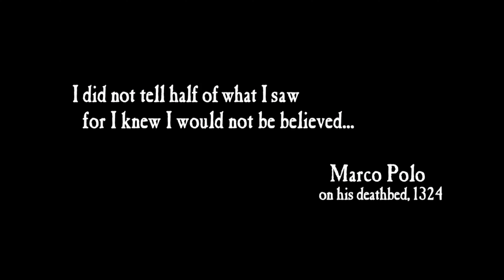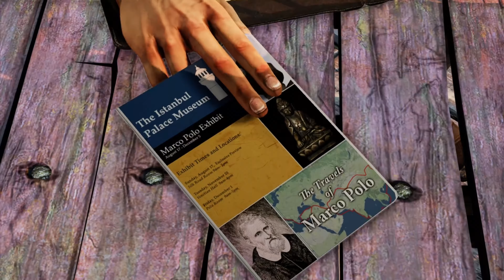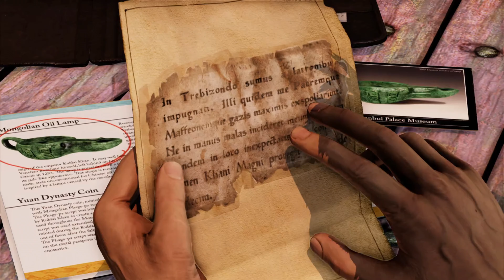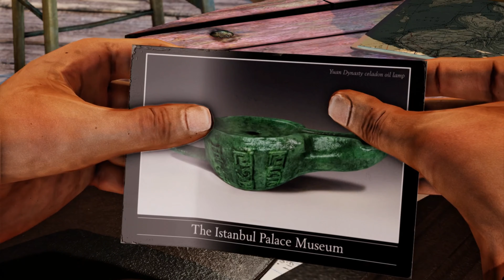The 1st Hour of Uncharted 2: Among Thieves Remastered (2015) on PS5 in 4K HDR #1 What could go wrong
Uncharted 2: Among Thieves is a 2009 action-adventure game developed by Naughty Dog and published by Sony Computer Entertainment. It is the second game in the Uncharted series, and was released in October 2009 for PlayStation 3. Set two years after the events of Drake's Fortune, the single-player story follows Nathan Drake, who partners with Chloe Frazer and Elena Fisher, as they search for the Cintamani Stone and city of Shambhala, whilst battling a mercenary group led by war criminal Zoran Lazarević.

Uncharted 2: Among Thieves received universal acclaim from critics for its elaborate set pieces, character design, storytelling, graphics, technical innovation, and gameplay mechanics. It received Game of the Year accolades from numerous publications and award events, and is considered to be one of the greatest video games ever made, and among the most significant titles for the seventh console generation. It also enjoyed great commercial success, with over seven million copies sold worldwide. The game was followed by a sequel titled Uncharted 3: Drake's Deception in 2011, and was re-released on PlayStation 4 as part of Uncharted: The Nathan Drake Collection.

Lets Play Walkthrough Playthrough No Commentary Full Game Longplay Completed Finished Done Credits rolled